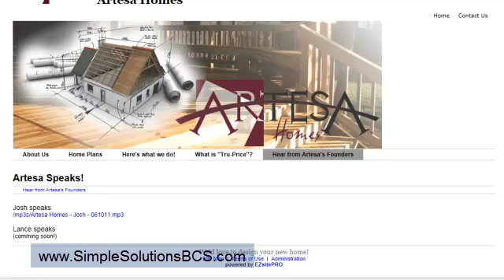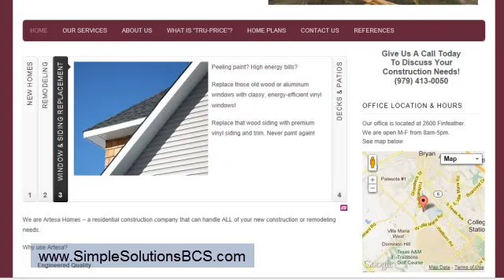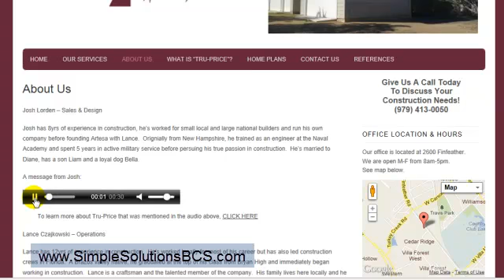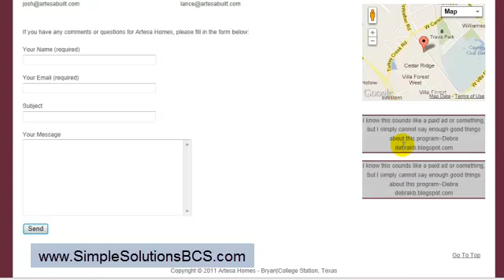SimpleSolutionsBCS.com Case Study - Artesa Homes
Case study on what makes a good website in the construction industry. to learn more about what makes a good website and what gets your visitors to TAKE ACTION!